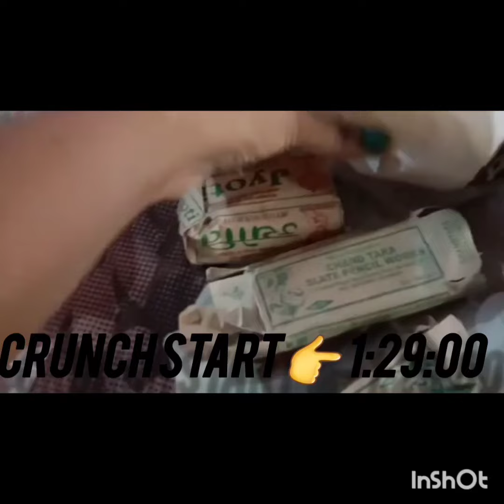कावड़ यात्रा // सावन की बारिश